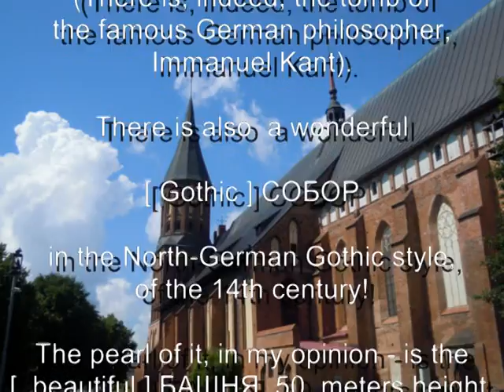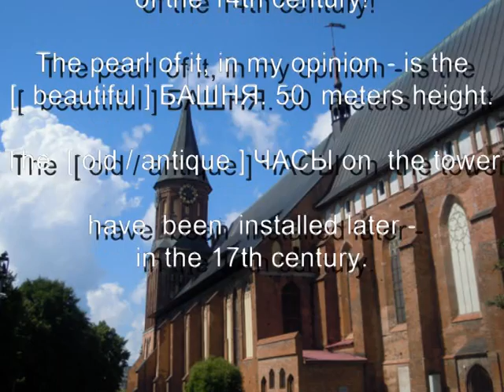1 min of Russian : Memories of Journey. Kaliningrad & region (pt 2)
Learn 3 new Russian words at a time. 1) Look at the picture. 2) Read a new word. 3) Listen to it. 4) Repeat it 2-3 times. 5) Then read my shared impressions of the journey and check yourself – whether you can find and translate those 3 Russian words in an English text.
For better memorizing, work with this video for 2-3 days (every other day)
For intermediate learners : work not only with nouns, but also with adjectives (for ex. “an OLD clock” = старИнные часы»).